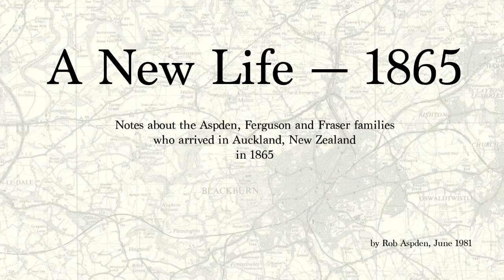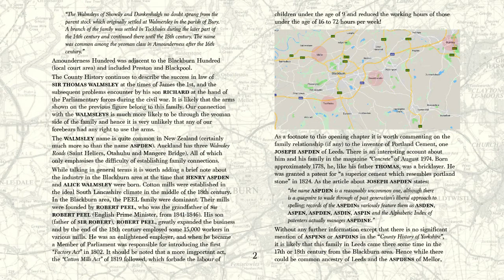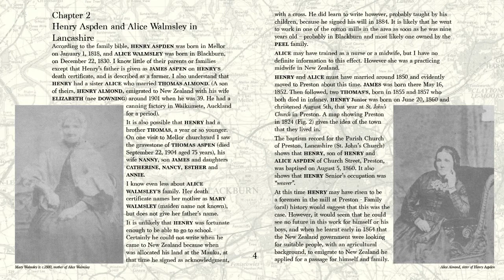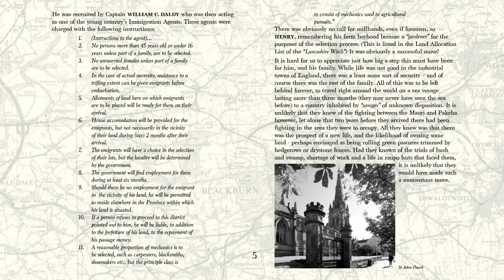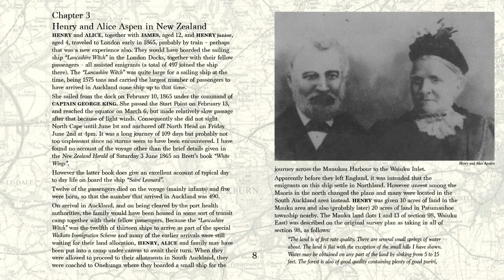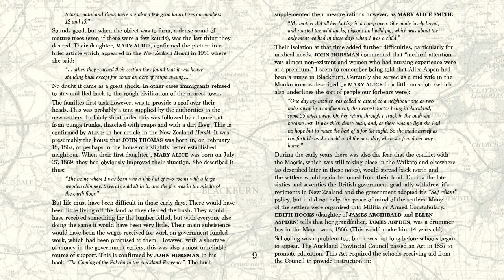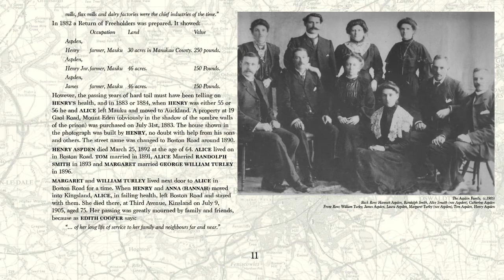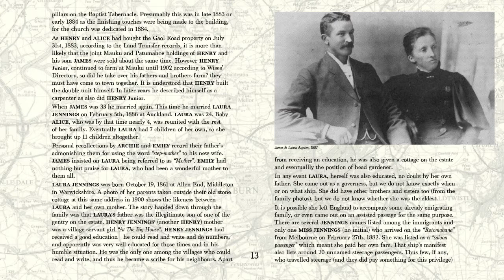Aspden history part 1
History of the Aspden, Ferguson & Fraser families who arrived in Auckland, New Zealand in 1865.
Text by Rob Aspden, June 1981. Media by Peter Sinclair, 2020.